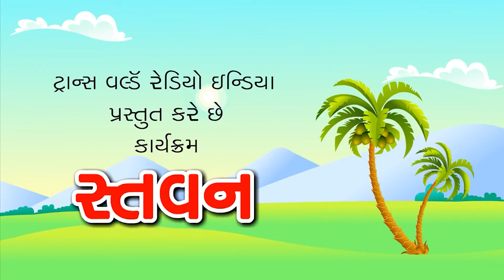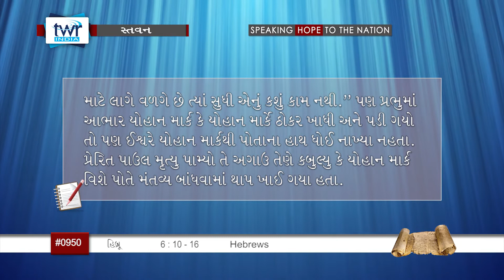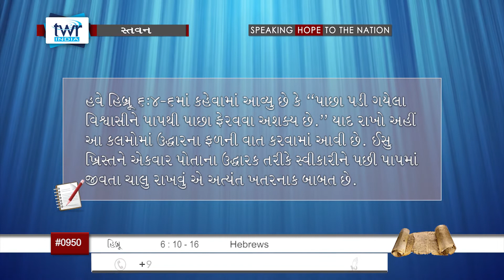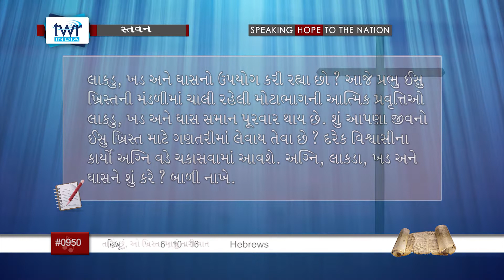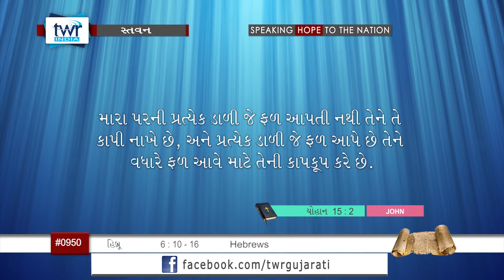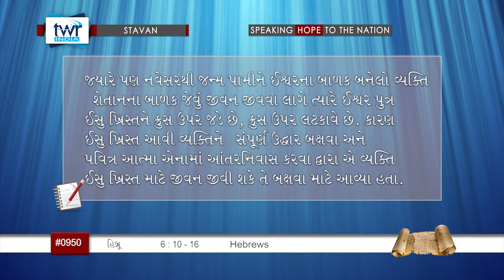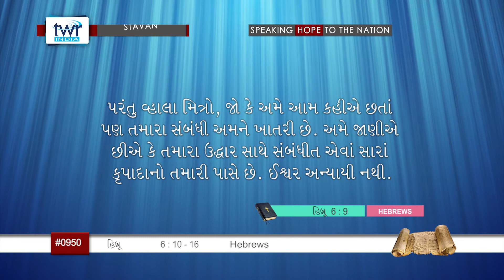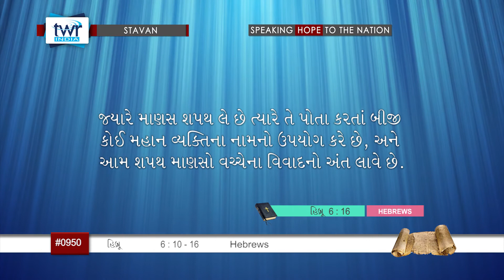TTB Gujarati Hebrews 6:10-16 (#0950) Gujarati Bible Study